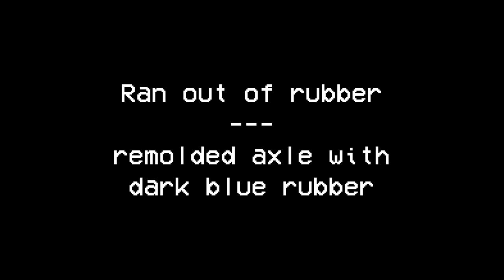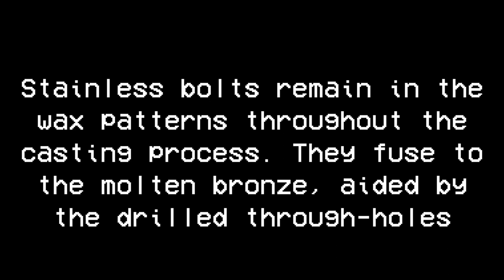Foundry: Cast Bronze Skate Trucks + Wheels, fully functioning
Bronze foundry, lost wax process with stainless axle inclusion axles. Duplicating a set of steel ACE Skateboard trucks and turning them into a fully functioning set of bronze trucks